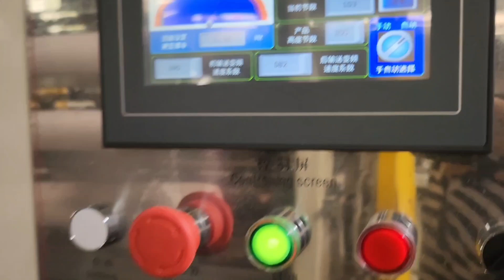2023 new lamination kitchen hand towel paper roll rewinding cutting machine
2023 new lamination kitchen hand towel paper roll rewinding cutting machine